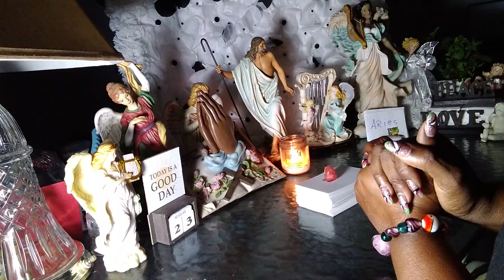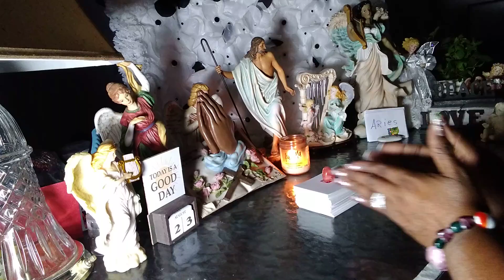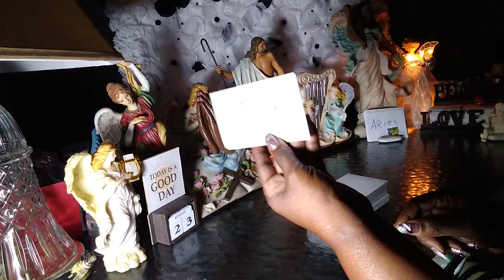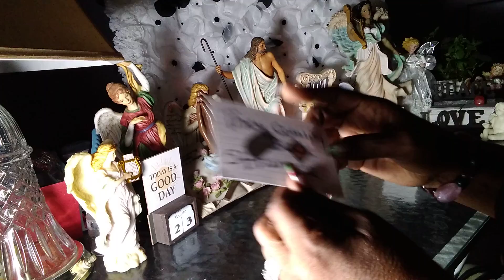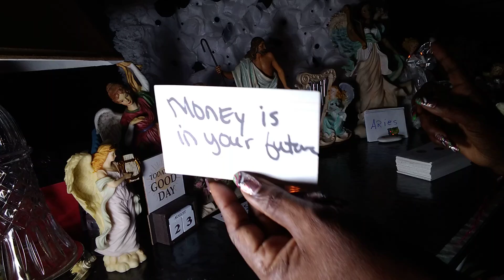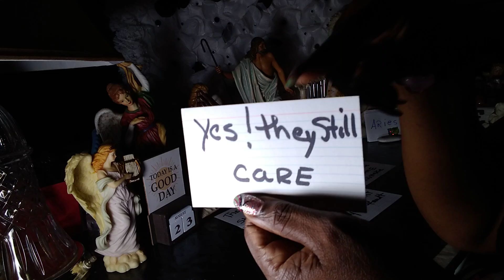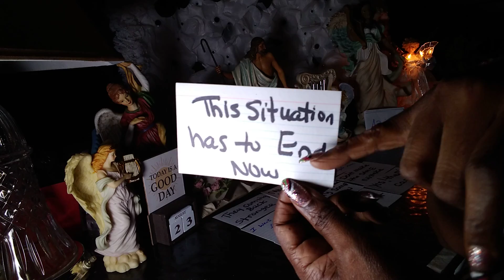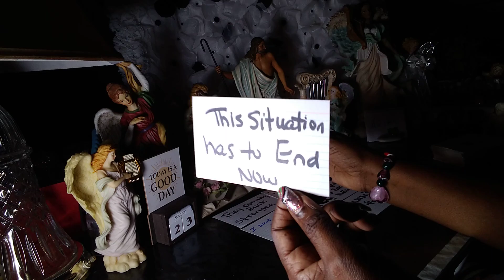ARIES 🐏♈♈ THE KARMA CAKE IS WHAT THEY WANTED🎂NOW GET READY NEW ENDINGS BRING NEW BEGINNINGS💞